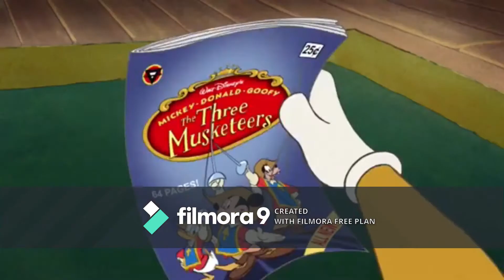Itachi, Knuckles and Mikayla in The Three Musketeers!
Itachi Uchiha, Knuckles The Echidna and Mikayla Pasteris star in "The Three Musketeers"!